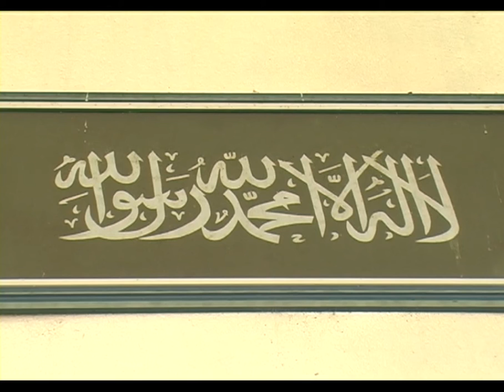Muslimani u ponedjeljak započinju Ramazanski post - 03.06.2016.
Prema takvimu Rijaseta Islamske zajednice u BiH prvi dan ovogodišnjeg ramazanskog posta 1437. hidžretske godine je u ponedjeljak, 6. juna, dok će se prvi teravih namaz klanjati u nedjelju, 5. juna. Tim povodom ramazansku poruku vjernicima je uputio Vahid ef. Fazlović muftija tuzlanski.